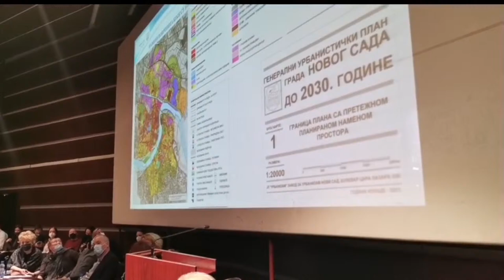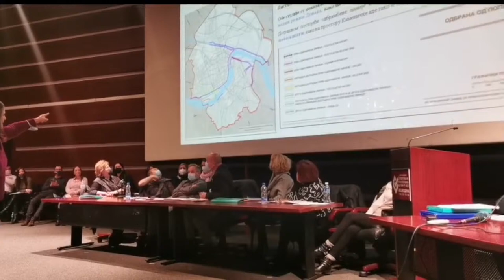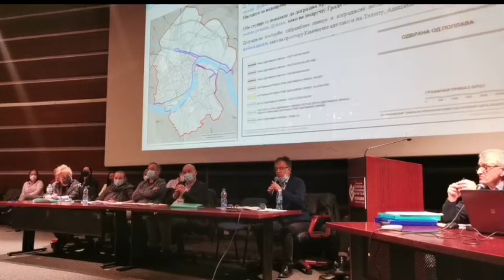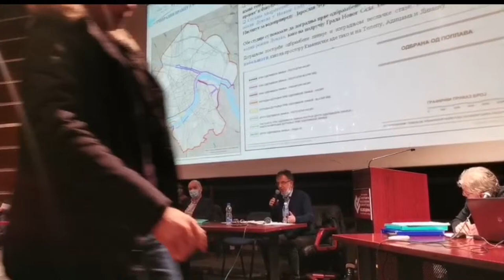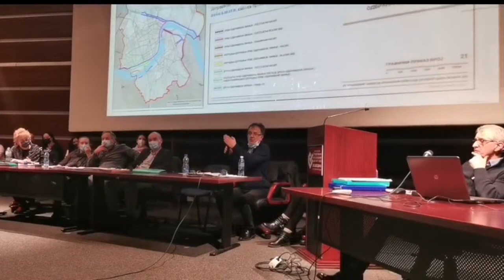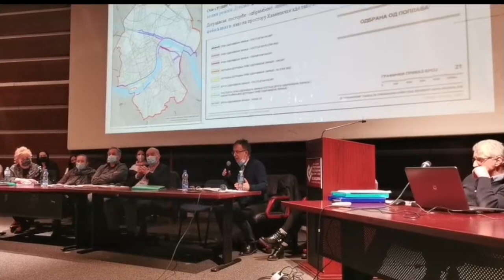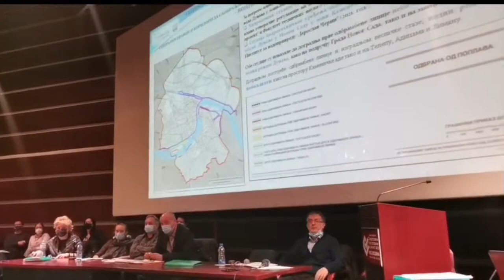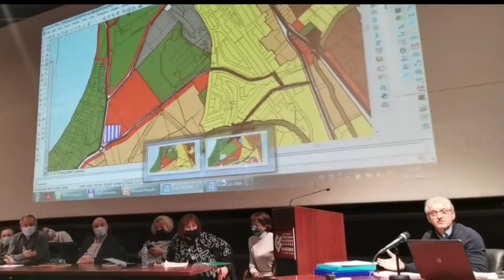Javna prezentacija Generalnog urbanističkog plana - pitanja građana Novi Sad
​Novak Djokovic held up in Melbourne airport with visa issue after receiving vaccine exemption entry for Australian Open
Novak Djokovic's visa cancellation appeal in Australia adjourned until Monday

Šef kabineta australijskog premijera Morisona, koji je zabranio Đokoviću ulazak u Australiju, bio je glavni savetnik Rio Tinta za odnose sa Vladom, radeći kao lobista za tu multinacionalnu rudarsku firmu. Đoković je prošlog meseca podržao proteste protiv Rio Tinta u Srbiji.

Australian Prime Minister Morrison's chief of staff, who banned Djokovic from entering Australia, was Rio Tinto's chief adviser on relations with the government, working as a lobbyist for the multinational mining company. Djokovic backed protests against Rio Tinto in Serbia last month.

Više materijala možete da nadjete i na LBRY.TV na ova dva kanala, zaradite gledajući:
zaradite gledajući lbry.tv ali moraćete da potvrdite email i mobilni broj.